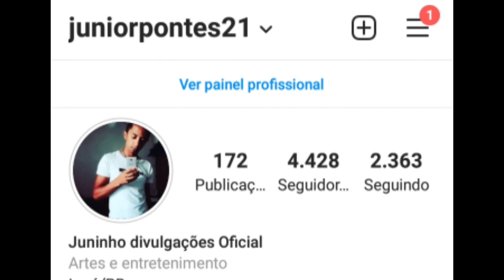LIVES DE HOJE SEGUNDA FEIRA 01/03/2021 - LIVE AO VIVO | LIVES AO VIVO AGORA - 01 DE MARÇO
Lives de Hoje Seguda feira 01/03/2021

Lives de Hoje 01 de Março

Lives de Hoje 01 de Março de 2021

Qual as lives de Hoje ? SEGUNDA FEIRA

✔ Live Gilberto Gil 21:30

Aniversário Do Jorge Aragão Live ao vivo

Melhor live ao vivo Hoje Segunda feira 01 de Março